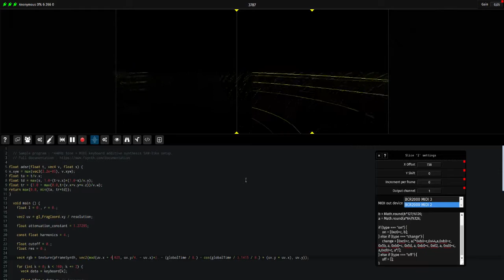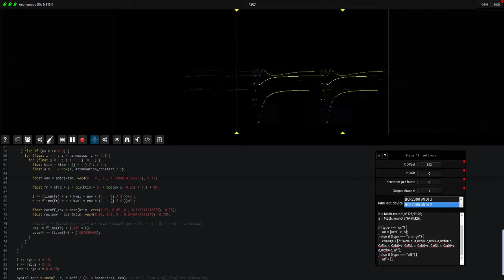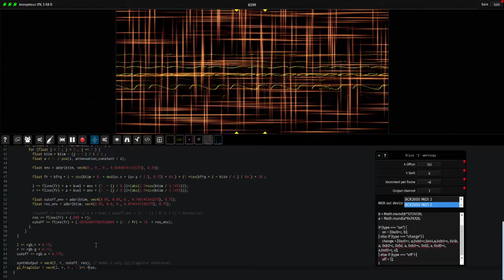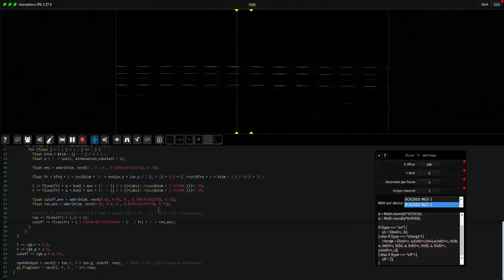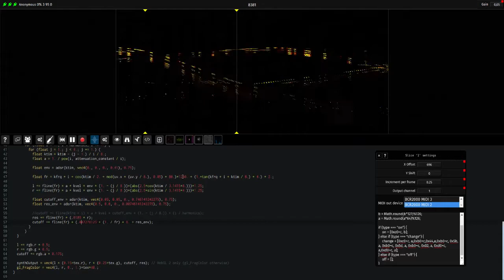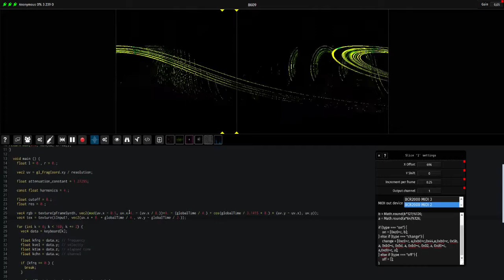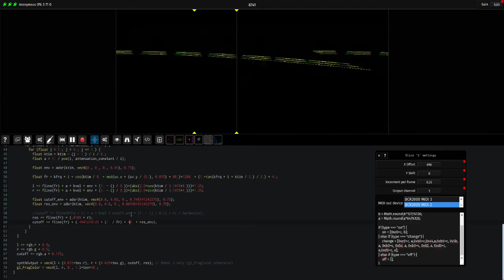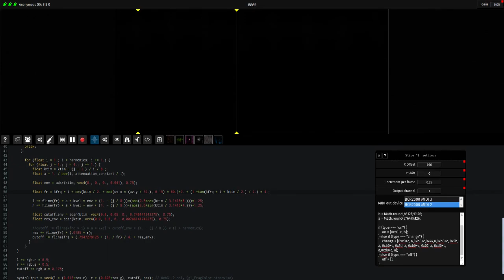Fragment - MIDI OUT with Korg AG-10 (General MIDI)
Fragment is an online collaborative additive / spectral / granular / subtractive / PM / wavetable synthesizer and live-coding web. platform, the spectrum is created by a live GPU script, the generated visual is then converted to audio using synthesis algorithm or external synths, Fragment is basically a programmable noise-of-all-kinds software.

This is a video of a test session of the MIDI output feature which allow to control hardware synthesizer (and any MIDI devices) with the pixels data.

MIDI output with Fragment has support for microtonal, polyphony, panning and user-defined MIDI messages (VDF modulation, release envelope, expression, aftertouch, effect depth are used in this video along with program change)

The Korg AG-10 is a cheap rompler (General MIDI instrument), AG-10 background noise can be heard sometimes. :)

Visuals don't match sound sometimes mostly due to MIDI 16 channels limitations (there is more than 200 events on some parts of the video), if channels are busy with notes, real-time parameters change are ignored (this only apply to hot parameters change, not note events altough the AG-10 is limited on the number of simultaneous notes as well)

Setup goes as follow : Korg microKEY - PC - BCR2000 - AG-10 - PC - Renoise - OUT

The reverb heard is the AG-10 bundled reverb processor.